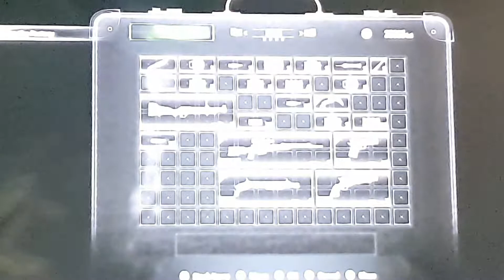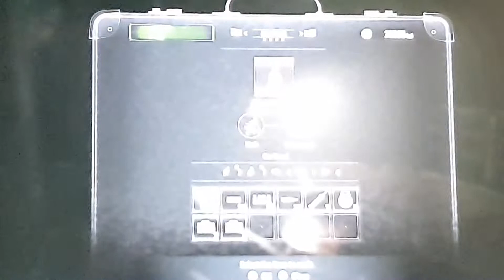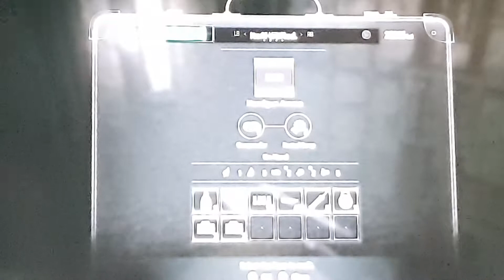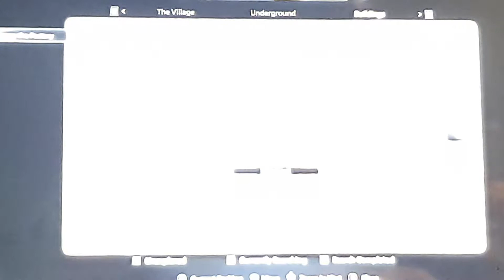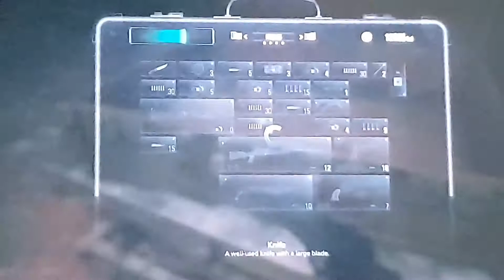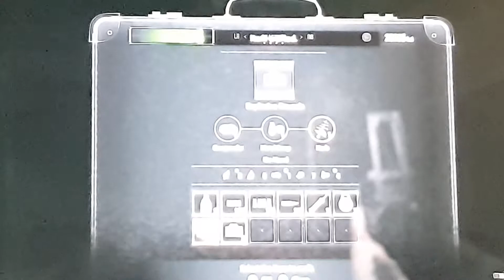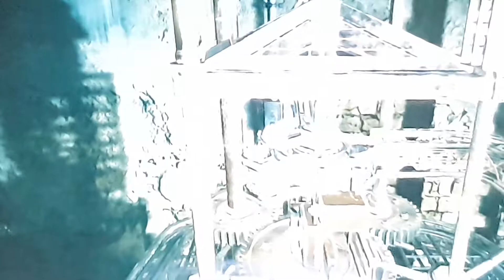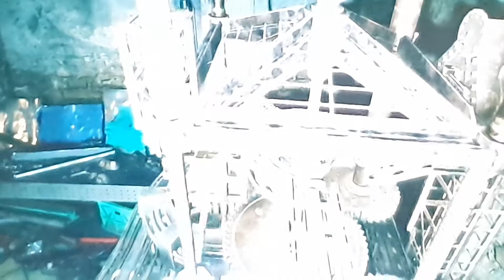Resident evil Village episode 12 puzzle master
Today we solve the last ball puzzle